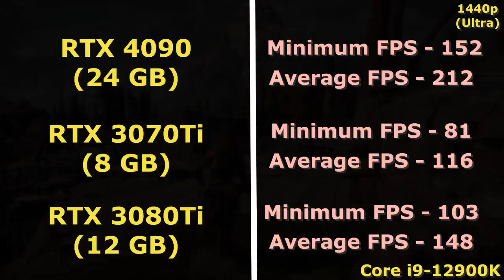RTX 4090 vs RTX 3080Ti vs RTX 3070Ti | i9 12900K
Games Tested:
1.Halo Infinite
2.Cyberpunk 2077
3.Watch Dogs Legion
4.Horizon Zero Dawn
5.Farcry 6
6.Hitman 3
7.Shadow Of The Tomb Raider
8.The Outer Worlds

GPU1: RTX 4090

GPU2: RTX 3080Ti

GPU3: RTX 3070Ti

MOBO: Gigabyte Z690 AORUS Master

RAM: G.Skill TridentZ 16GB 3200Mhz